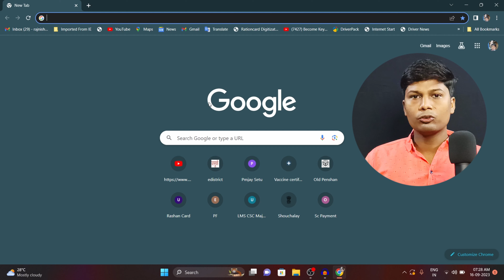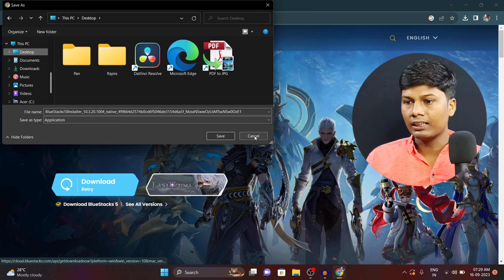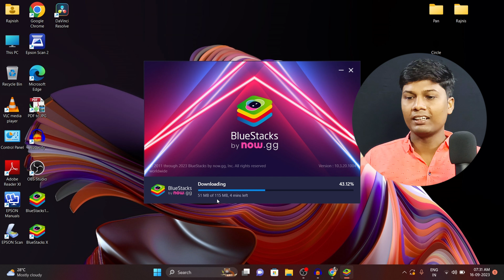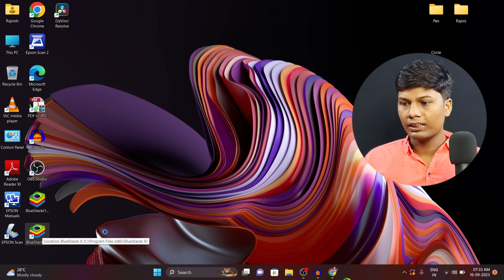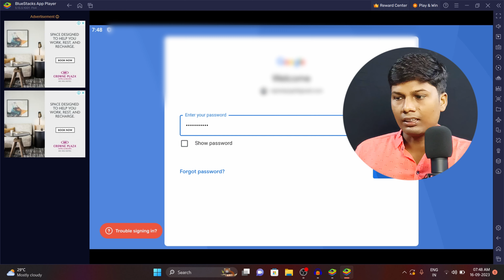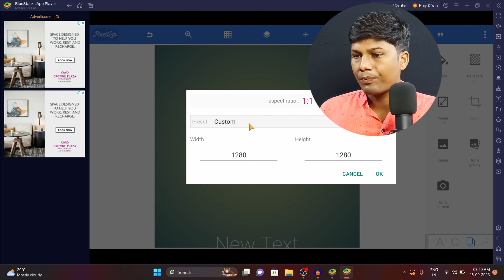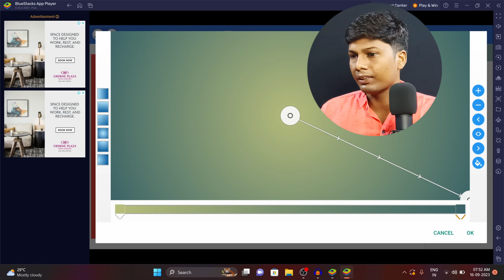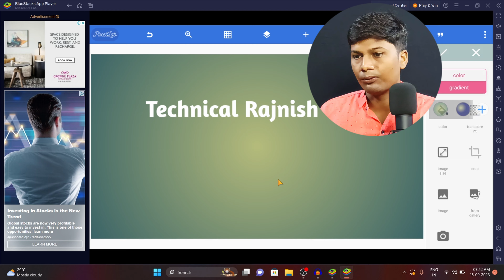How To Install Pixellab In Laptop || Laptop Me Pixellab Kaise Chalaye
PIxelLab for PC How to Download Pixellab on PC | Install Pixellab in Laptop with

My Gear:
USB Mic

Topic Covered in this Video-:

Pixellab app ko windows laptop ya pc me kaise download & install kare
pixellab ko pc me kaise download kare
pixellab ko pc me kaise use karen
Download pixellab for pc
best emulator for low specification pc
best android emulator for low ram pc
how to download and install pixellab on pc
how to install pixellab in pc
how to download pixellab in pc
how to install pixellab in laptop
how to install pixellab on pc,cara instal pixellab di laptop
pixellab install in computer
pixellab
how to download pixellab in laptop
pixellab for pc,how to install pixellab in leptop
cara download pixellab di laptop
pixellab for laptop,install pixellab in p
pixellab in laptop
how to download pixellab on pc
how to install pixellab in loptop
how to install pixellab on laptop
cara instal pixellab di laptop
how to install pixellab di pc & laptop
how to install pixellab in leptop
install pixellab
install pixellab in pc
pixellab in laptop
laptop me pixellab kaise install kate
leptop me pixelab kaise install karean
ho to install pixe lab
hoe to install pixellab
pixellab leptop
pixellab laptop
tutorialinstapixellabdilaptop
how to instal pixellab in pc
apne computer me pixellab install kaise kare
pixellab computer me install kaise kare
pixellab laptop me install kaise kare
pixellab laptop me kaise chalaye
pixellab se laptop me thumbnail kaise banaye
laptop me pixellab se thumbnail kaise banaye
pixellab se computer me thumbnail kaise banaye
laptop me pixellab kaise use kare
pixellab laptop me kaise chanlaye